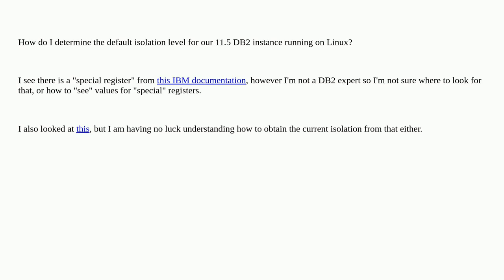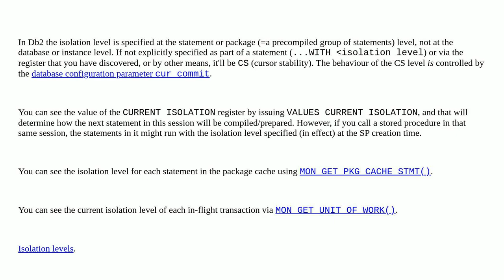Dba: Isolation level at the database level for IBM DB2 LUW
Isolation level at the database level for IBM DB2 LUW

A special thanks goes out to the awesome community

  db2-luw db2 db2-11.5